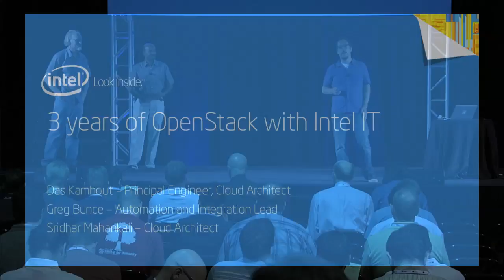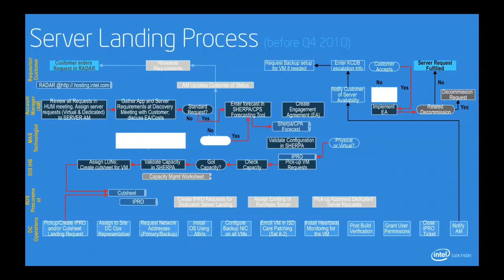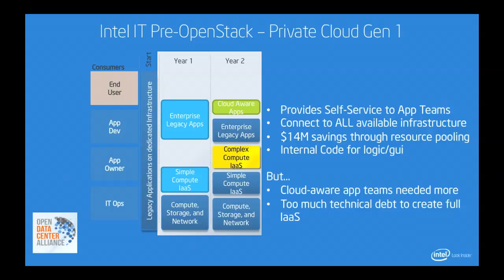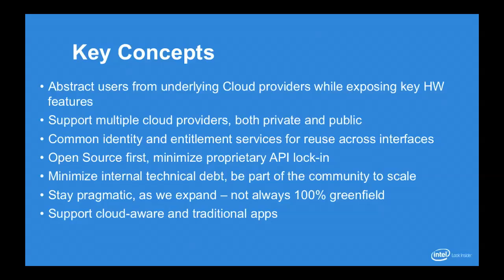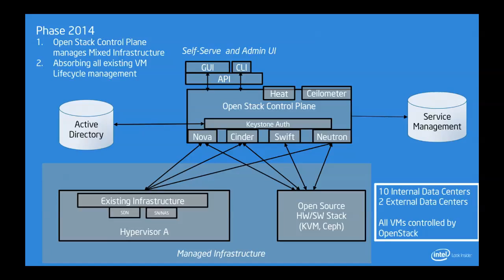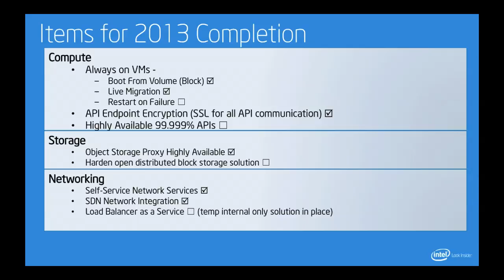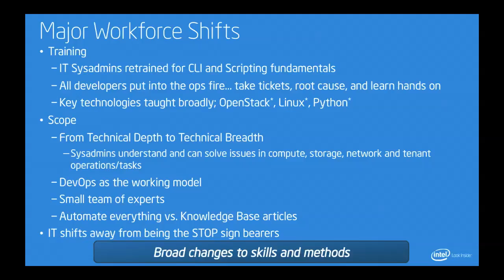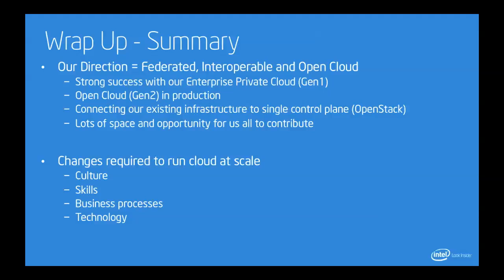Year 3 - OpenStack in a Large Scale Enterprise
Year 3 - OpenStack in a Large Scale Enterprise features Intel's Das Kamhout.

Intel IT is on year 3 of our OpenStack journey. In this session we will share how we have optimized our DevOps approach to ensure we are running with the latest code in production with strong code review/testing, how we deliver enterprise level availablity for our end users, how we have integrated with our overall Enterprise systems such as Configuration Management/Identity/Service Management, and how OpenStack has become the single control plane for our datacenter infrastructure across multiple hypervisors and storage infrastructure solutions.

We will dive into both the underlying implementation of our global implementation, as well as how we are using higher level methods to enable our wide range of app developers.
This session will also go over how we are enabling a hybrid federated approach with OpenStack enabled public cloud environments, and the challenges we all need to address in order to make this seamless for the IT industry.

With 3 years under our belt with OpenStack, we will share the good, the bad, and the ugly on the reality of OpenStack for the Enterprise IT market, and share what our fellow IT peers can do now in order to drive for implementation in their respective companies.